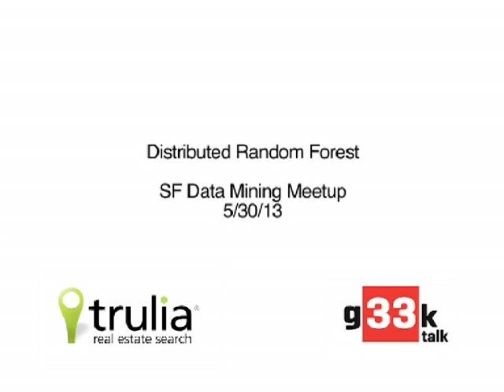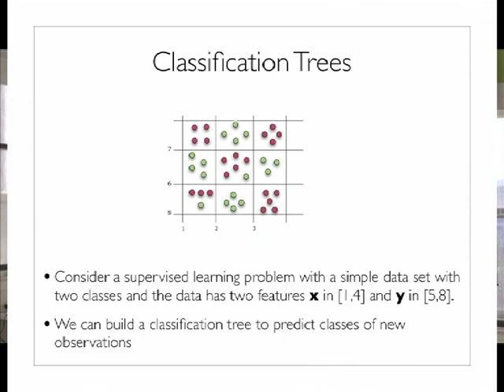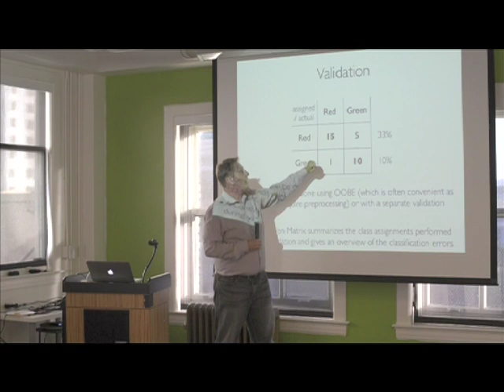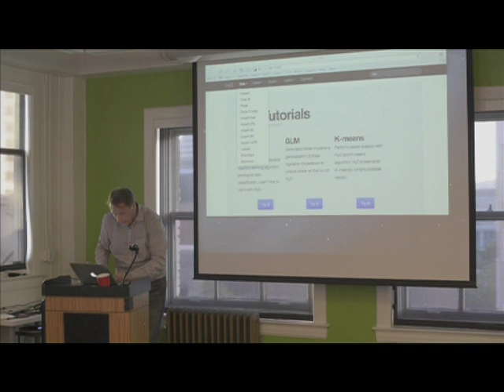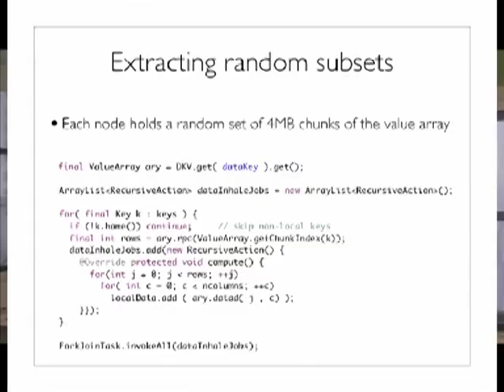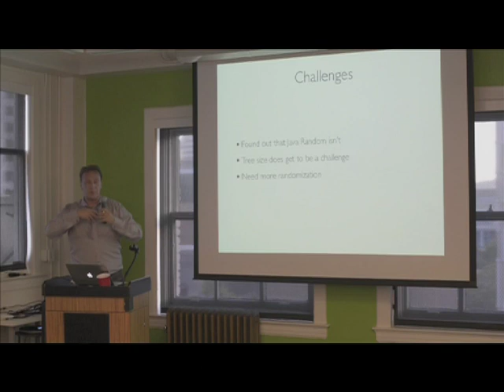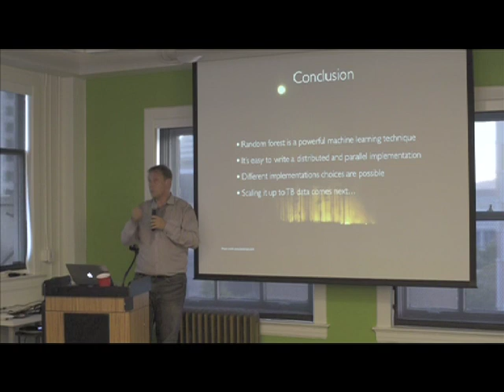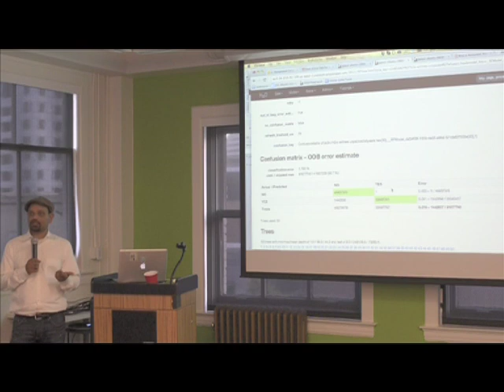Distributed Random Forest 05/29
Jan Vitek of Purdue University discusses the design and implementation of Distributed Random Forest in H2O.

Bio: Dr. Vitek paired with 0xdata to make a better world for Math.  He is on sabbatical with 0xdata & a full Professor of Computer Science at Purdue. Jan's students are solving some of the hardest problems in Programming Language and Virtual Machine Implementations. Jan is a hacker -- He developed Distributed Random Forest for H2O.

History of the distributed random forest algorithm:

The algorithm was first developed by Yali Amit, and Donald German. Their paper was first published in 1997 under the title "Shape quantization and recognition with random trees." This paper was significant because it was the first to mention the idea of searching over a random subset of available decisions when splitting a node, in the context of growing a single tree. But that wasn't the random forest algorithm as we know it today.  In 2001, Leo Breiman introduced the algorithm as we recognize and use it today. Leo Breiman is generally regarded as one of the forefathers and pioneers of data mining and machine learning.

Breiman's approach had a forest of of uncorrelated trees using what is described as a cart-like procedure. These random trees combined with randomized node optimization and a procedure called bagging (machine learning meta-algorithm designed to improve the stability and accuracy of machine learning algorithms used in statistical classification and regression. It is usually applied to decision tree methods). And just a little bit of trivia about the algorithm: Leo Breiman originally wrote the algorith in Fortran 77.

Random forest algorithm in use today

Today, the Random Forest Algorithm is one of the best available classification algorithms. It is used to accurately classify big sets of data. Of course, today, big data is a hot topic. Many sites need to aggregate a large quantity of information about their users, their friends, and their friends of friends, and then apply various business logic and analytics algorithms on top of that data in order to extract various types of business intelligence. It takes special algorithms and special people who can work with these algorithms to accomplish that. And the need to be able to handle big data is growing especially fast with the proliferation of social media and social use of various features across the web.